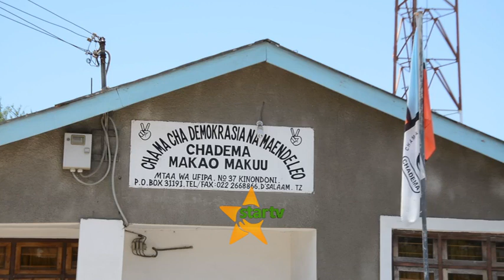WAZIRI MKUU AKANUSHA HABARI ZA RAIS MAGUFULI KUUMWA.